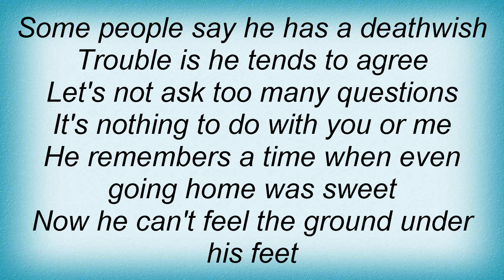Shakespear's Sister - The Trouble With Andre Lyrics